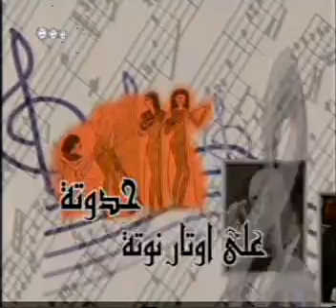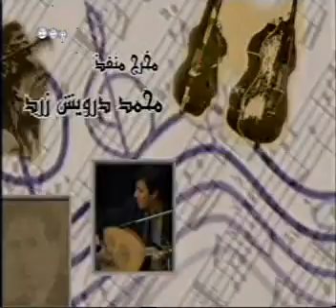محرم الشواربى فى قناة3 وبرنامج حدوتة عالنوتة